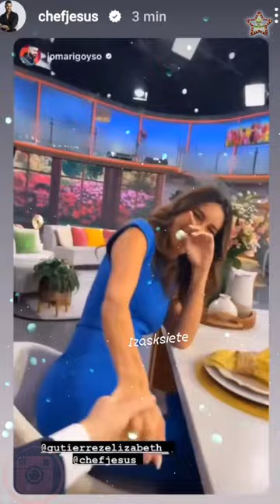Elizabeth Gutiérrez Revela Que Se Está Enamorando De Este Famoso, Así Supera A William Levy?